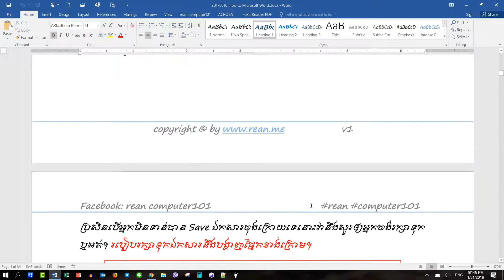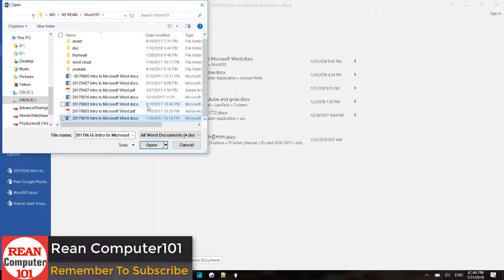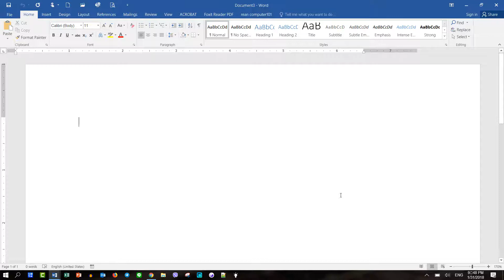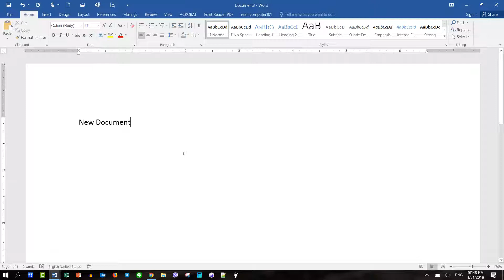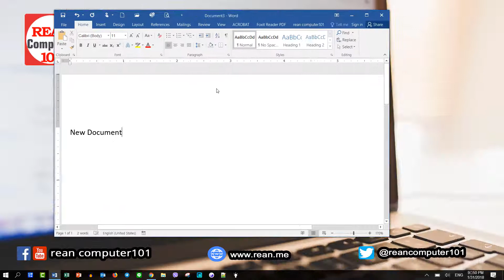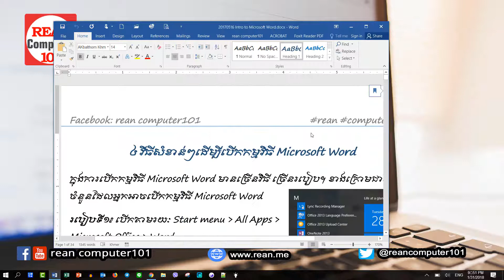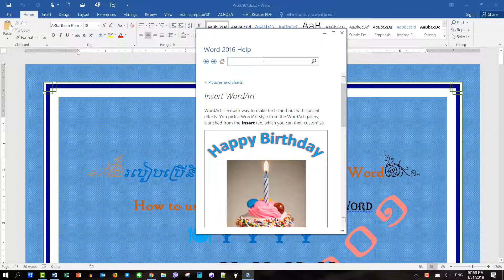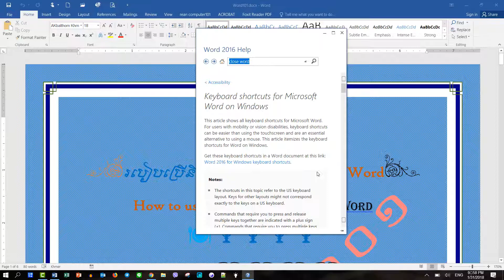7 keyboard shortcuts in Microsoft Word - rean word in Khmer by rean computer101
➡ Keyboard shortcuts ចំនួន៧ ជួយឲ្យអ្នកធ្វើការលឿន - 7 keyboard shortcuts in Microsoft Word - rean word in Khmer by rean computer101

Ms Word Keyboard Shortcuts General (7 keyboard shortcuts you should know)
- Open a Document : Ctrl + O
- Create New : Ctrl + N
- Save a Document: Ctrl + S
- Print a Document : Ctrl + P
- Close a Document : Ctrl + W
- Close Word Program : Alt + F4
- Help : F1